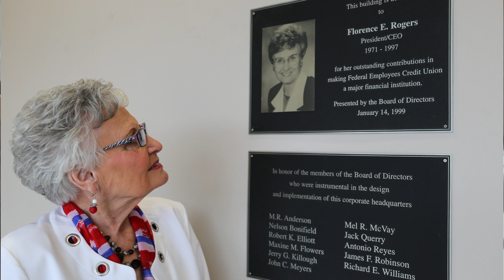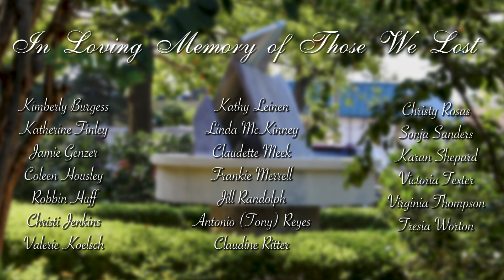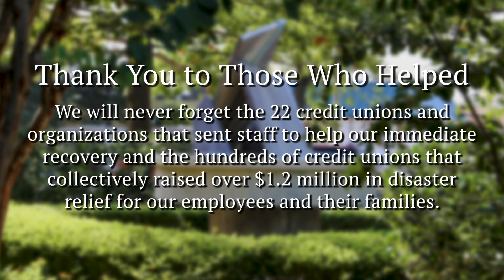Remembering the Oklahoma City Bombing on the 25th Anniversary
Hear from Allegiance Credit Union 25 years after the devastating Oklahoma City Bombing that took the lives of 18 of their staff members 100 members.

Created by Allegiance Credit Union.